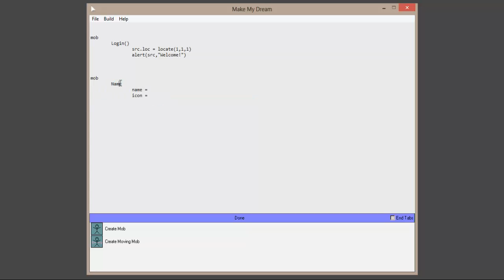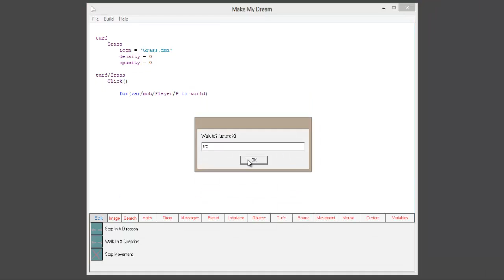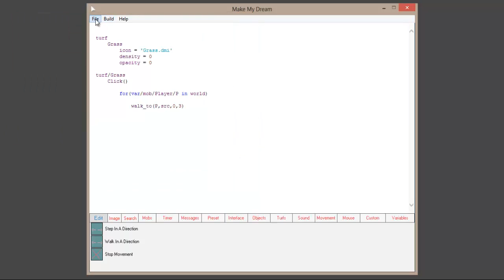Make My Dream: Creating a basic game.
This is a tool made with BYOND, to help non-programmers create games by simply drag and dropping actions.